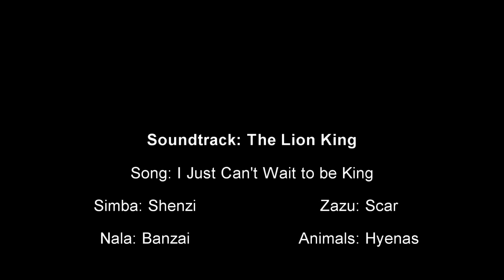Shenzi- I Just Can't Wait to be Queen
I had the inspiration for this when playing the song in my head. XD I thought "There's cute character, a cute song so, why not?" X3